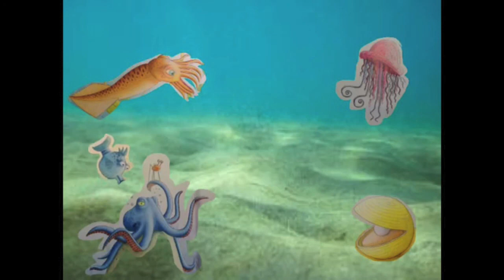The Pout-Pout Fish (digital puppet show)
Created in spring semester 2013 for a set of performances at the Williard Library in downtown Battle Creek, this video was created using the PuppetPalsHD ipad app.